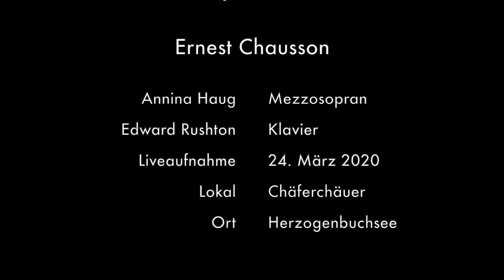Ernest Chausson: Le temps des lilas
Ernest Chausson (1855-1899): Le temps des lilas
Poem by Maurice Bouchor

Annina Haug, mezzo-soprano
Edward Rushton, piano

Recorded live at the Chäferchäuer, Herzogenbuchsee, March 2020

Le temps des lilas et le temps des roses
Ne reviendra plus à ce printemps-ci;
Est passé, le temps des œillets aussi.
Le vent a changé, les cieux sont moroses,
Et nous n’irons plus courir, et cueillir
Les lilas en fleur et les belles roses;
Le printemps est triste et ne peut fleurir.
Oh! joyeux et doux printemps de l’année,
Qui vins, l’an passé, nous ensoleiller,
Notre fleur d’amour est si bien fanée,
Las! Que ton baiser ne peut l’éveiller!
Et toi, que fais-tu? pas de fleurs écloses,
Point de gai soleil ni d’ombrages frais;
Avec notre amour est mort à jamais.